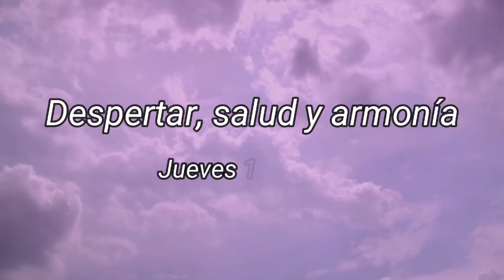Despertar, salud y armonía. Prog 06. Manos que curan. El maravilloso Campo Energético Humano.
Acompáñanos hoy en Despertar, salud y armonía el tema que tocaremos hoy es Manos que curan. El maravilloso Campo Energético Humano.
Conduce: Carlos Enrique Martínez
Youtube: PREMIUM HEALING - Energía Suprema.